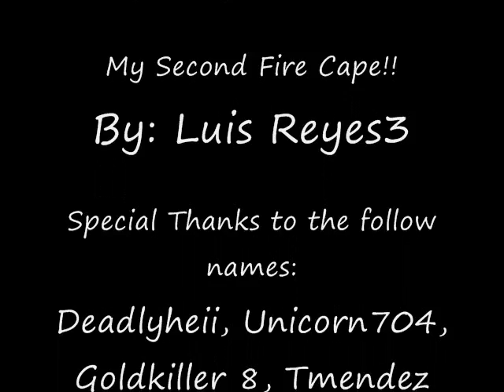lUcky dUst 2 at jad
Three days later...i got my 2nd fire cape!! lol ye its kewl!! Proved to myself it i could do it again ;) and i did! Thanks for hanging outside deadly :P Thank you everybody for watching!! It wont be my last fire cape lol Woot! ye i only had one close call this round :D! ty again!! I got that fire!!